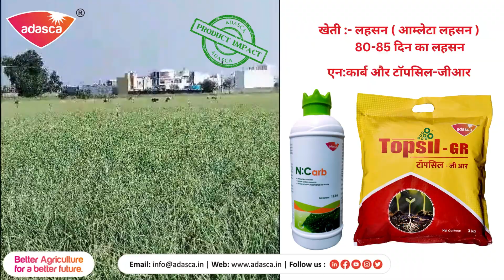टॉपसिल-जीआर लहसन खेती का राजा.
खेती :- लहसन ( आम्लेटा लहसन) 80-85 दिन का लहसन
प्रोडक्ट - एनःकार्ब और टॉपसिल-जीआर

अधिक जानकारी के लिए संपर्क - 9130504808
फेसबुक -  / adasca.in
इंस्टाग्राम -  / adasca.in
लिंक्ड इन - /adascaindia